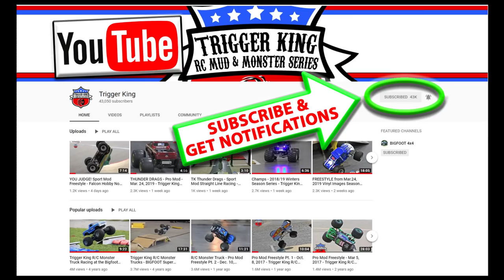Outlaw Retro Racing Bracket #1 - May 19, 2019 - Trigger King R/C Monster Trucks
The weather kept us inside yet again, but we had a cool setup inside BIGFOOT 4x4's garage!  This is the first racing bracket for the Outlaw Retro R/C monster trucks from the May 19, 2019 event.